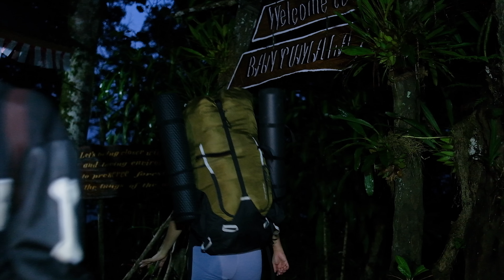Explore Sambil Camping Semalam Di Air Terjun Banyumala Waterfall Bareng Wulandari | COOKING || ASMR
jangan lupa mampir di youtube channel nya